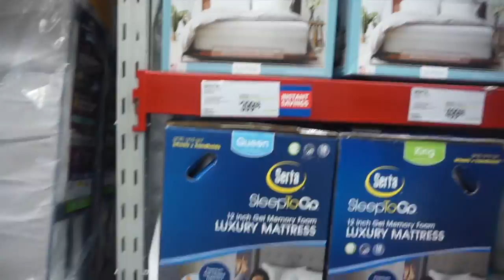HOMELESS FOR THE HOLIDAYS :( | VLOGMAS DAY 10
Hey guys its vlogmas day 10 I had a chill Sunday and a store run with Deja watch to see how that went!